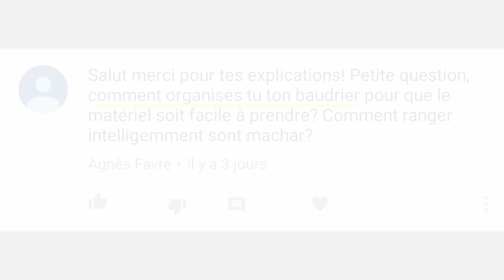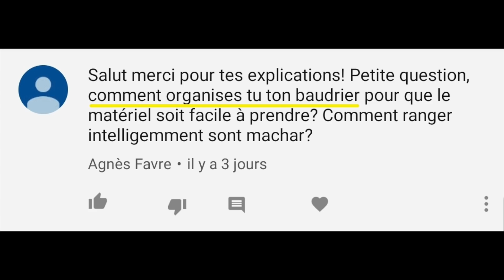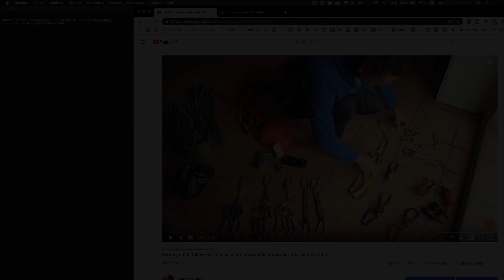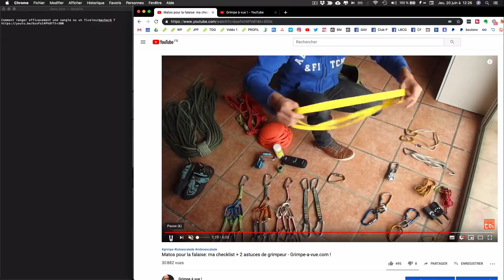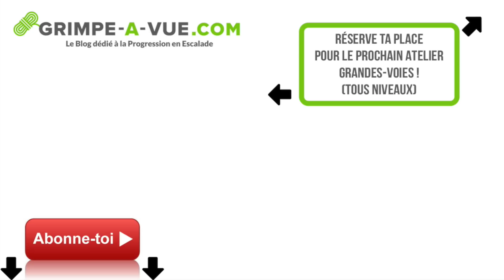Comment organiser efficacement le matériel sur ton baudrier (en grande-voie ou pas)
👉🏻 Je te montre comment j'organise le  matériel d'escalade sur mon baudrier pour qu'il soit toujours à portée de main, mais qu'il ne me gêne pas.
👉🏻 NOTE : certains préfèrent avoir les ouvertures des doigts des dégaines d'escalade qui s'opposent. C'est ni mieux ni moins bien, c'est un choix. Ce qui est important, c'est que toutes les dégaines soient montées de la même manière pour éviter les mauvaises surprises 😉
☝️ Arrête de croire que tu vas progresser juste en grimpant toujours PLUS PLUS PLUS et en faisant des POMPES ou des TRACTIONS ! 🎁 JE T’OFFRE 9 exercices extraits de mon eBook "Les Secrets pour Booster ta Progression en Escalade" : des entraînements ludiques et faciles à faire seul ou en groupe, en salle ou en falaise, pour OPTIMISER tes séances et mettre en marche ta PROGRESSION ! C’est gratuit

👟 As-tu déjà acheté des CHAUSSONS trop petits ou DOULOUREUX ?  🎁 JE T’OFFRE mon eBook complet "Bien choisir tes Chaussons : Les 5 Étapes Clefs" pour arrêter d’avoir MAL INUTILEMENT ! C’est gratuit

🙋🏼‍♂️ Salut c'est Fabien du blog Grimpe à Vue, Bienvenue sur ma chaîne Youtube !
Je suis un grimpeur passionné avec 15 ans d'expérience, et chaque semaine je partage les astuces, les techniques et les exercices que j'ai utilisés pour passer le cap du 6a et maintenant celui du 7a.

🤝💝 Check mon TIPEEE : Si tu souhaites me soutenir et me permettre de continuer, même 1 euro symbolique est la plus belle des récompenses !

REJOINS LA COMMUNAUTÉ DES GRIMPEURS QUI PROGRESSENT !